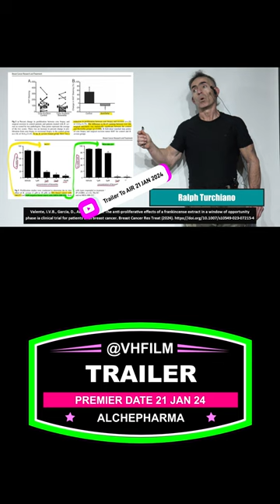trailer Breast Cancer Breakthrough? Early Study Shows Potential of Boswellia Extract EP. 1172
Researchers gave breast cancer patients an extract from the Boswellia tree (aka frankincense) daily before surgery. Comparing tumor activity before and after, they found that the extract significantly slowed the tumors' growth, suggesting its potential as a natural anti-cancer treatment. This is promising early evidence, but further research is needed to confirm its long-term effects and potential side effects.

Valente, I.V.B., Garcia, D., Abbott, A. et al. The anti-proliferative effects of a frankincense extract in a window of opportunity phase ia clinical trial for patients with breast cancer. Breast Cancer Res Treat (2024).